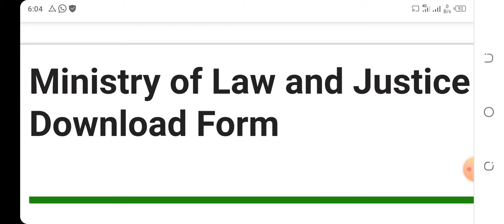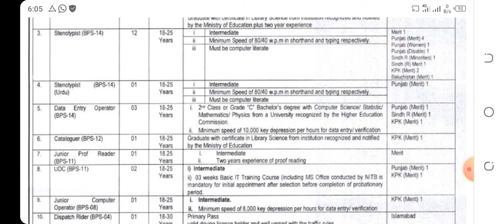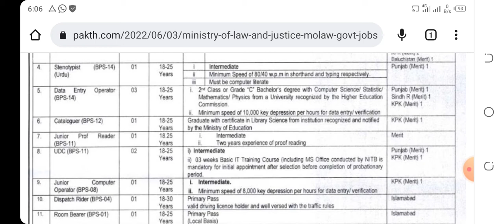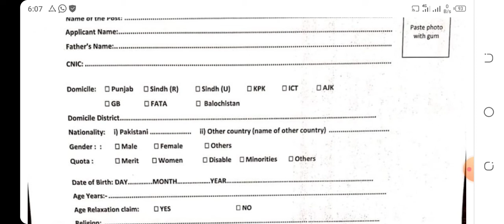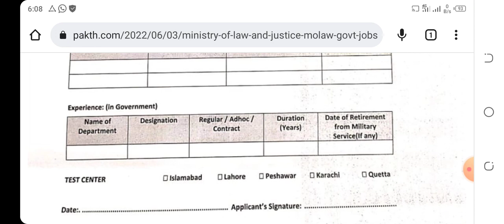Govt New Jobs 2022 !! Ministry Of Law and Justice Jobs 2022 !! Govt Bharti all pak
over all Pakistan ministry of law  and justice latest vacancies 2022 new...